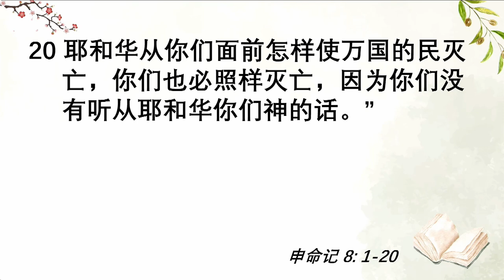20230115 (漳宜伯大尼堂) 迎接新的一年。游彦宏牧师